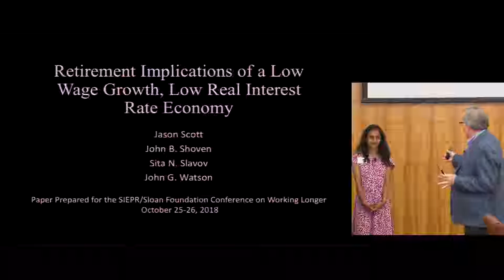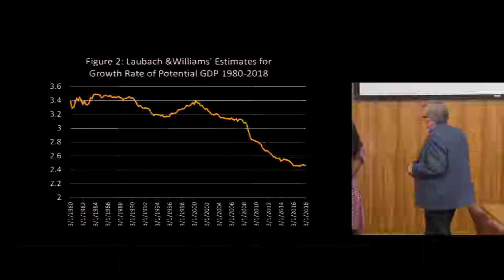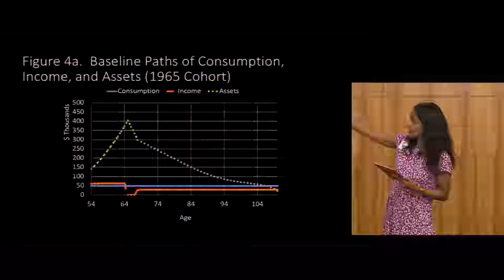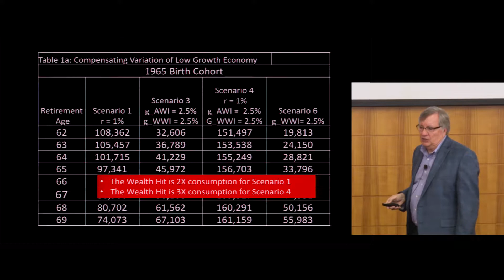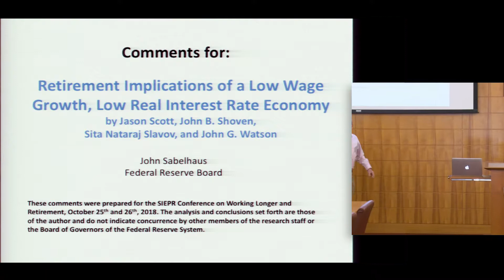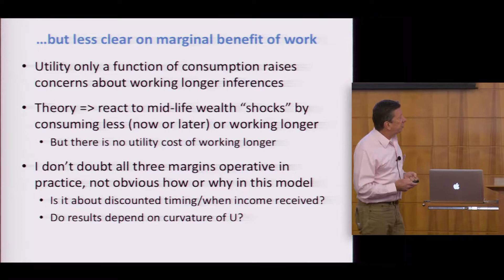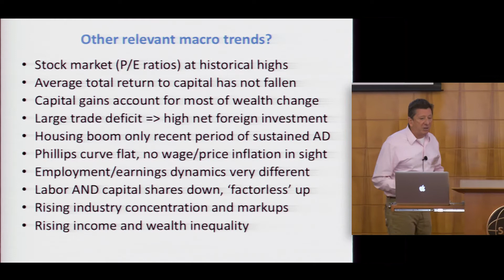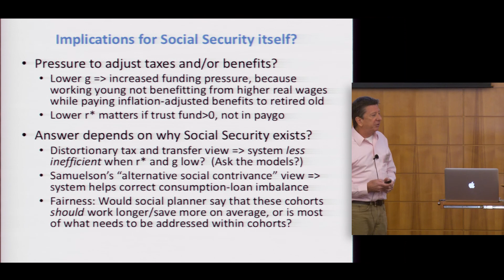Retirement Implications of a Low Wage Growth, Low Real Interest Rate Economy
SIEPR Senior Fellow John Shoven and George Mason University's Sita Slavov discuss their research conducted with Jason Scott and John Watson of Financial Engines at the 2018 Working Longer and Retirement Conference. The Federal Reserve's John Sabelhouse is the discussant.